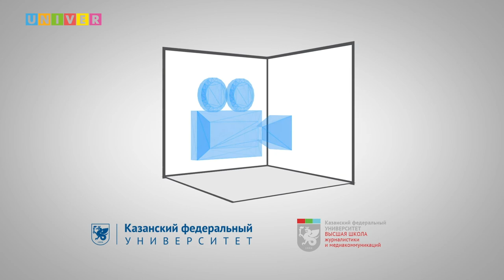Инста-лайф. Инженерный институт Казанского федерального университета